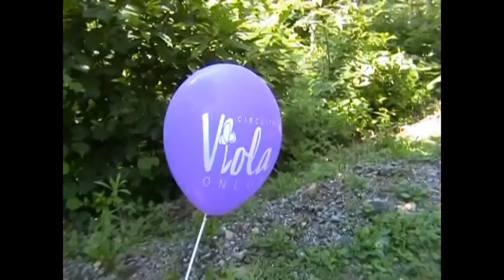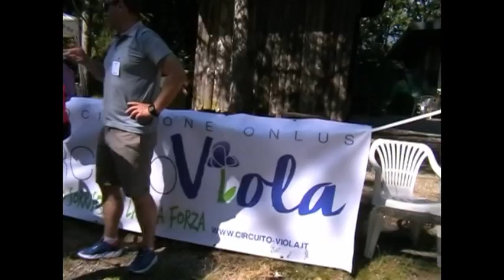La Coggiola Moglietti filmata da Vincenzo Lentini